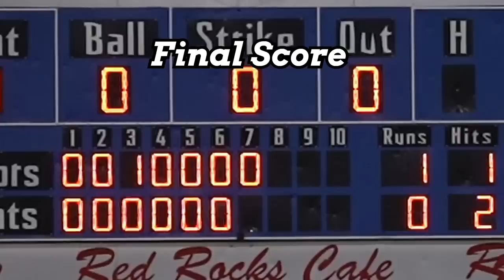NORTH CAROLINA & SOUTH CAROLINA SHOWDOWN Legion VS Charlotte Christian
Legion (LCA) is based in Rock Hill, SC & Charlotte Christian is in Charlotte, NC Both teams are stacked with D1 Commits as well as guys with offers but have not committed yet!